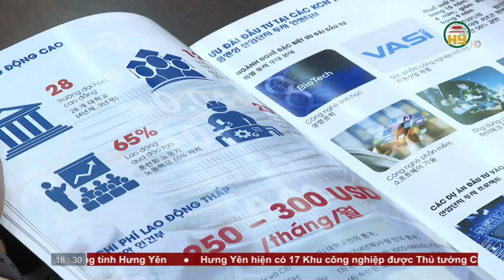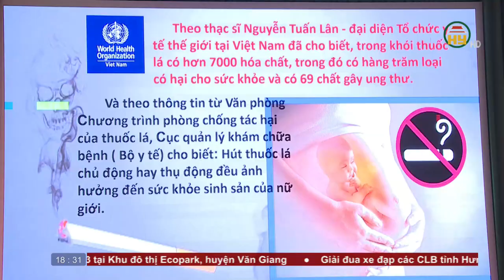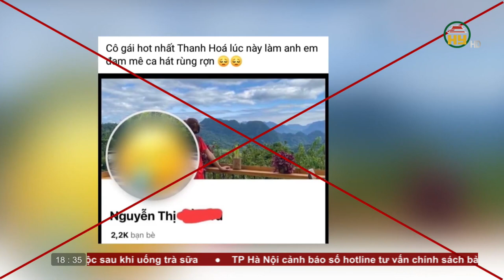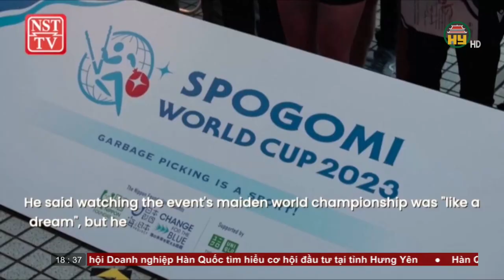Bản tin 18h30 ngày 23/11/2023